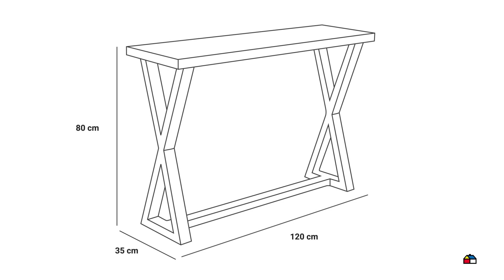7159412 PE MESA ARRIMO CANTILLANA CHOC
PE MESA ARRIMO CANTILLANA CHOC